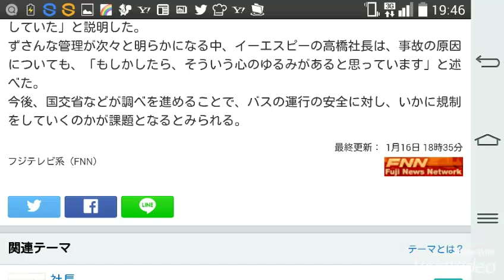長野・スキーバス転落 バス運行会社社長が会見し謝罪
《今すぐ確認》世界を旅しながら月収1000万円稼ぐ
女性起業家 七海志歩（ななみしほ）が教える
300名以上が結果を出した本物のネットビジネス公開

★初心者が初月から10万円以上を稼ぎ出した「アクセス貯金箱」

★世界を自由に旅しながら月収1000万円稼ぐ

★世界を旅しながら日給１万円を稼ぐ

フジテレビ系（FNN） 1月16日 18時35分配信

大学生など14人が死亡した長野・軽井沢町のスキーバス事故から一夜が明け、バスの運行会社・イーエスピーのずさんな運行管理の実態が、次々と明らかになっている。
たとえば、事故のバスが無事に目的地に到着したとする運行記録を作成していた。
経由地などのルートを示す指示書には、出発地と到着地しか書かれていなかった。
ほかにも、運転手に健康診断を受けさせていなかった。
出発前の点呼を確認する書類に、あらかじめ点呼が済んだことを示す印鑑が押されていたことを会社の関係者が認めるなど、安全対策を軽視していたのではないかとの疑いが高まる中、16日午後、バスの運行会社の社長が、事故後、初めて会見を行った。
イーエスピーの高橋美作社長は、「重大な事故を起こしてしまい、あらためておわび申し上げます」、「(点呼について?)当日は点呼をせずに出かけてしまいました」、「(点呼をしなかった理由について)わたしが遅れてしまい、立ち会うことができませんでした。申し訳ありませんでした」、「(点呼簿の押印について)関わるものには、はんこが押してありました」などと話した。
イーエスピーの荒井 強本社所長は「(押印した理由について)正直なところ、数値とチェックだけで、なるべく社長に負担をかけないようにということで。わたしがはんこを押していた」などと話した。
高橋美作社長は、「(健康診断について)(土屋さんは)入社の際に、前の会社で12月10日前後に健康診断をしたということを、きのう確認しました」、「大変な迷惑をおかけしまして、申し訳ありませんでした」などと話した。

バス会社・イーエスピーでは、16日午後、1時間30分にわたり会見が行われ、冒頭、謝罪のため、社長らが6回にわたり、頭を下げた。
会見では、事故を起こしたバスの運行記録について、出発前の点呼や、目的地に到着したことを確認しないまま、運行管理責任者が印鑑を事前に押していたことを明らかにした。
また、同じようなことは、これまでに4～5回やっていたとしていて、理由については、「高橋社長の手間を省くためにやった」などと話している。
また、土屋さんが2015年12月、会社で働いてから、これまでに健康診断を受けていなかったことについては、前の会社で受けたとの話を聞いていたためとしたが、診断書を確認するなどはしていなかった。
また、ほかのドライバーに対しても、必要な期間に健康診断を行っていないことについても、「個人個人で医者に行っているので、健康状態がどうなのかを把握していた」と説明した。
ずさんな管理が次々と明らかになる中、イーエスピーの高橋社長は、事故の原因についても、「もしかしたら、そういう心のゆるみがあると思っています」と述べた。
今後、国交省などが調べを進めることで、バスの運行の安全に対し、いかに規制をしていくのかが課題となるとみられる。

最終更新：1月16日 18時35分

フジテレビ系（FNN）